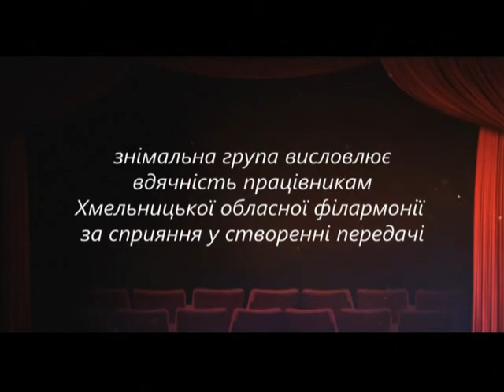Ток-шоу "Сцена" – Децентралізація (29.10.16)